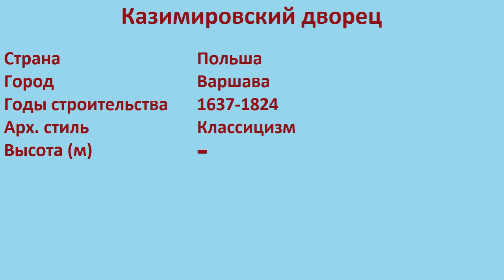Казимировский дворец (Варшава)